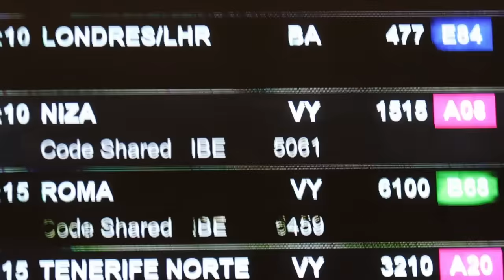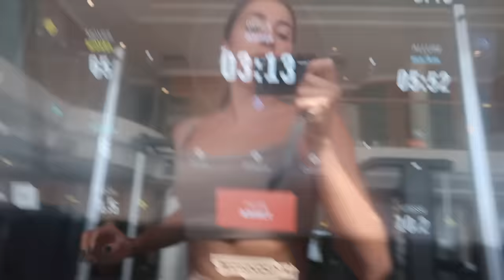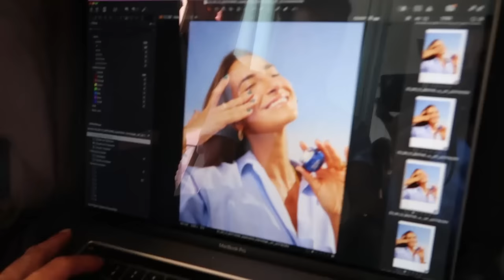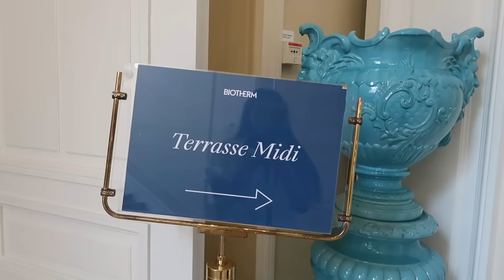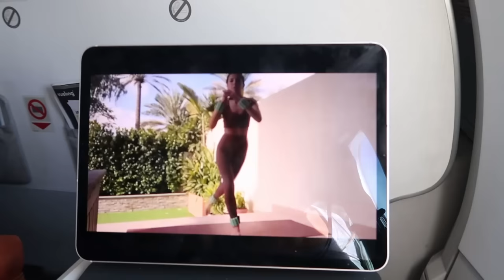mi primera vez aquí, algo patosa y disfrutando mucho! ✈️🌟👛 VLOG MONACO | ffitcoco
Hola chicas 🩷 hay vlogs que cuando los estás grabando no sabes cómo saldrán y este me ha sorprendio a bien. espero que os guste!

ÚNETE AL RETO DE SEPT
(puedes empezar cuando quieras)